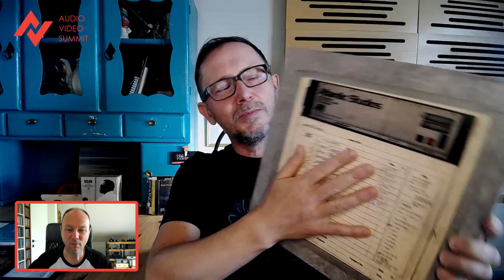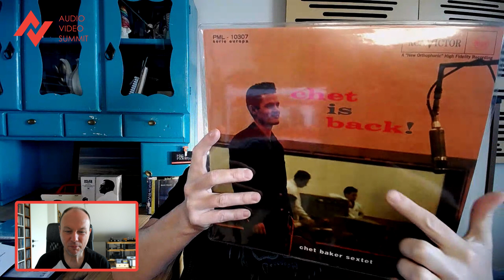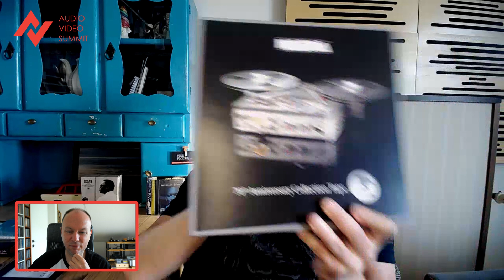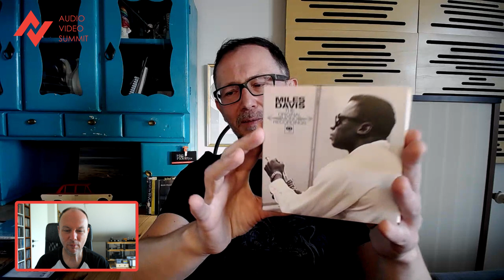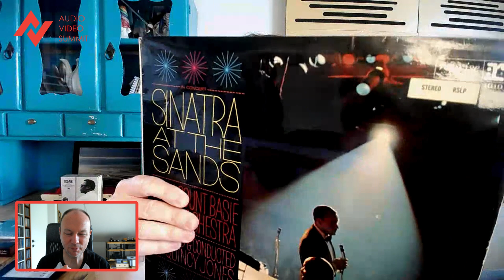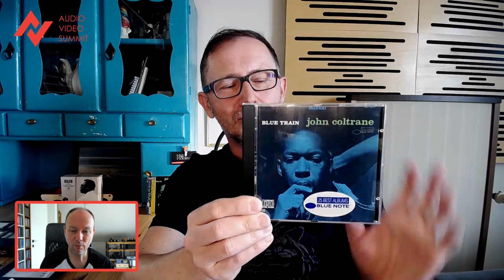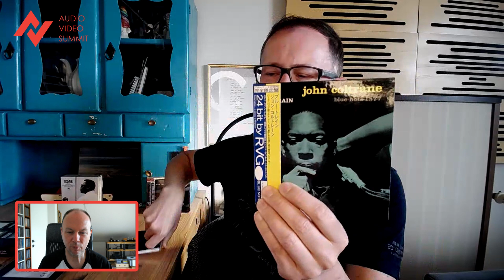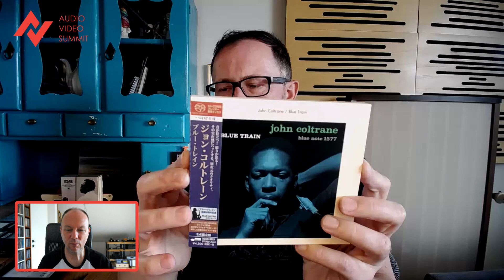JOHN COLTRANE Blue Train - historia płyty oraz przegląd cyfrowych reedycji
Czyli wszystko, co chcielibyście wiedzieć o kulisach nagrania Blue Train oraz dowiedzieć się, które z cyfrowych reedycji tego arcydzieła muzyki jazzowej są najlepsze. Naszym gościem jest Wojciech Pacuła, redaktor naczelny highfidelity.pl

15 września 1957 roku JOHN COLTRANE wszedł do studia Rudy’ego Van Geldera w Hackensack i zarejestrował mistrzowską płytę: Blue Train. Był to jedyny album saksofonisty w roli lidera zarejestrowany dla wydawnictwa Blue Note Records.

Aby uczcić 65. rocznicę wydania, Blue Note w ramach serii „Tone Poet” zaprezentowało ją w najnowszym remasterze Kevina Gray’a, w produkcji Joe’a Harley’a, zarówno w wersji monofonicznej, jak i stereofonicznej. Po raz pierwszy wersja stereofoniczna ukazała się z siedmioma dodatkowymi utworami, z których żadne nie był wcześniej publikowany na winylu, a cztery w ogóle, w żadnym formacie. Wersja ta nosi oficjalny tytuł Blue Train: The Complete Masters. Do sklepów trafiły wersje LP oraz CD – ta pierwsza jednopłytowa oraz dwupłytowa. Częścią tej edycji są również niepublikowane wcześniej zdjęcia Francisa Wolffa oraz esej pióra Ashley’a Kahna, eksperta w dziedzinie wiedzy o Coltranie.

Liczba reedycji płyty Blue Train przyprawia o zawrót głowy. Portal Discogs mówi o 285 wersjach. Kiedy jednak wczytamy się w informacje naniesione na okładkach i w książeczkach, kiedy poszukamy informacji o nich, okaże się, że mamy do czynienia najprawdopodobniej z zaledwie dziewięcioma REMASTERAMI i trzynastoma najważniejszymi wydaniami na płytach CD i SACD. Wszystkie pozostałe bazują właśnie z nich:

1984 - cyfrowy, Japonia ⸜ STEREO
1985 -  analogowy ⸜ STEREO
1991 - analogowy, Mobile Fidelity, Gold-CD ⸜ STEREO

1996 - cyfrowy, Japonia, PCM 20/88,2 ⸜ STEREO
1997 - cyfrowy, Ron McMaster, PCM 20/88,2 | SBM ⸜ STEREO
1999 - cyfrowy, Rudy Van Gelder, PCM 24/96 ⸜ MONO

2003 - cyfrowy Rudy Van Gelder: COPY CONTROLLED DISC + SACD ⸜ MONO
2008 - analogowy, Analogue Productions, Kevin Gray & Steve Hoffman, DSD: SACD ⸜ STEREO
2015 - cyfrowy, Esoteric, PCM 24/192 → DSD: SACD ⸜ STEREO

2016 - cyfrowy PCM 24/192, Platinum SHM-CD, SHM-CD, UHQCD (2017) ⸜ MONO
2017 - cyfrowy, DSD, SHM-SACD ⸜ STEREO
2018 - cyfrowy, DSD → PCM 24/176,4: UHQCD
2022 - analogowy, DSD: SHM-SACD, UHQCD, CD ⸜ MONO + STEREO